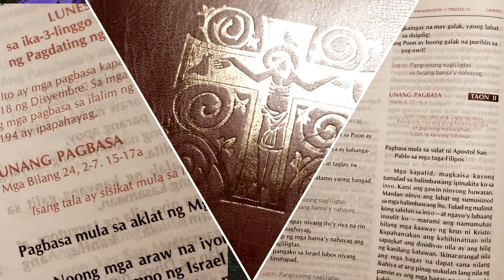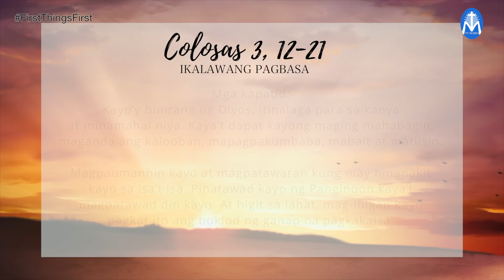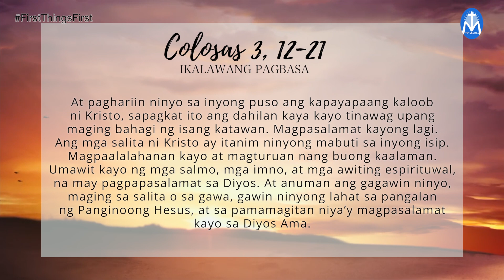FIRST THINGS FIRST | DECEMBER 27, 2020